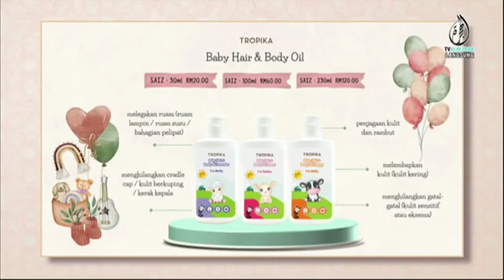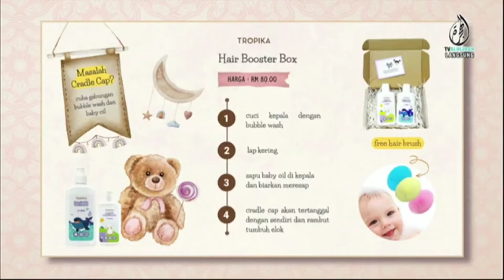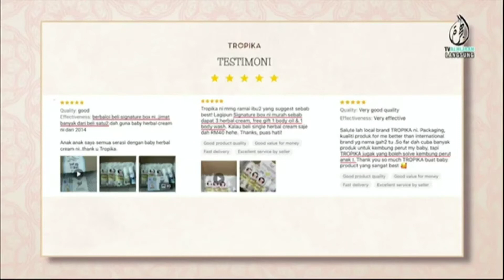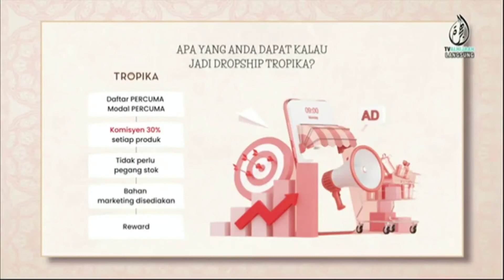Tropika Produk Penjagaan Bayi Dan Seisi Keluarga di "Assalamualaikum" Tvalhijrah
Assalamualaikum & Selamat Sejahtera

Dengan bebesarhatinya menjemput Dato/Datin/Tuan/Puan/En/Cik untuk menyertai program usahasama SC Creative Solutions Sdn Bhd (M-Niaga) bersama TV Alhijrah dalam mengketengahkan jenama dan perniagaan Anda.

Pakej-pakej menarik yang di tawarkan oleh TV Alhijrah akan disertai dengan pakej-pakej istimewa kami di M-Niaga.

Hubungi kami segera untuk tindakan selanjutnya.